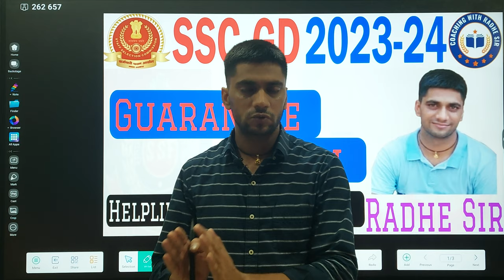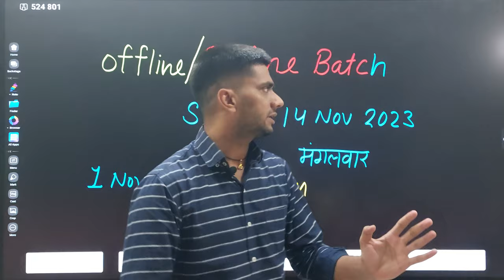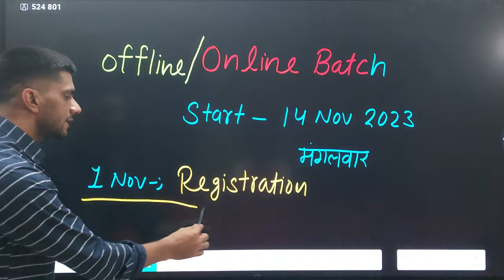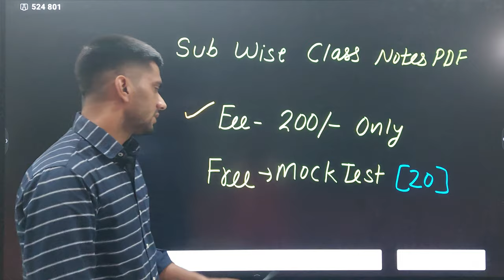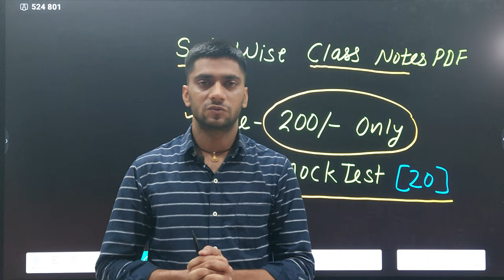SSC GD NEW Batch Offline & Online Details By Radhe Sir // SSC GD Classes// गारंटी बैच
*Description*
Welcome to Shri Ram Coaching Center Sardulgarh Official Channel

आप Google Play Store से  Coaching With Radhe Sir App को भी Download कर सकते हैं जिस पर Free PDF Notes, Current Affairs Notes PDF, Static GK PDF, Free Mock Test उपलब्ध हैं जिसके माध्यम से आपकी तैयारी ओर भी बेहतर हो सकेगी
*Links*